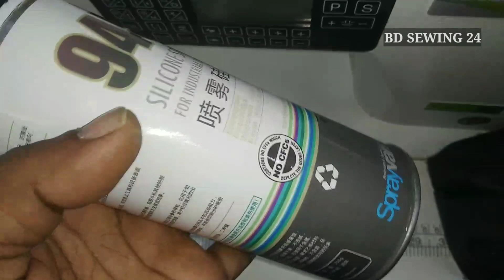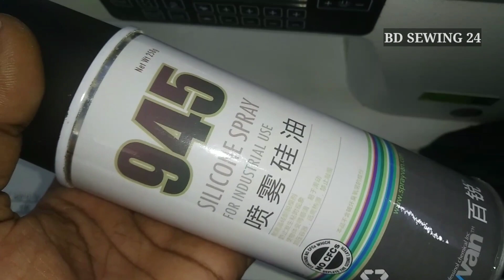সেলাই মেশিনের সুতা কাটার কারণ কি | sewing machine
সেলাই ফাঁকা হলে ভিডিও টি আপনার জন্য সেলাই মেশিন সার্ভিসিং। salai masinar salai faka hobana !

সেলাই মেশিনে সুতা ছিড়ে যাওয়ার ৪ টি কারণ জেনে নিন।Sewing Machine Problem and Solution part one

সেলাই মেশিনে সুতা কাটার কারন---সেলাই মেশিনে সুতা কেটে যায়

সেলাই মেশিনের সুতা ছেঁড়ার সমাধান।

নিচের সেলাই আর সমস্যা হবেনা। nicar
salai somossar somadan

উপরের সেলাই গুটি গুটি হলে ভিডিও দেখে ঠিক করে নিন সেলাই মেশিনের। uporar
salai somossar somadan

কিভাবে সঠিক নিয়মে সেলাই মেশিনের সুই লাগান || How to thread a sewing machine needle

নিচের সেলাই গুটি গুটি হয় কিভাবে সমাধান করবেন

সেলাই গুটি গুটি হয়, বারবার সুতা কেটে যায়, মোটা কাপড় সেলাই হয় না, সমস্যার সমাধান

Why Thread Breaks? Main Reasons of Upper Thread Breaking on Sewing Machine

Sewing Machine Dandral Setting & Cam Setting & Teeth Setting Check Karne Ka Tarika | Silai Machine

ওপরের সেলাই গুটি গুটি | নিচের সেলাই দলা হয় সেলাই ফাঁকা ফাঁকা হয় | শব্দ হয় সেলাই কাটে

সেলাই মেশিনে সুতা লাগানো
সুতা কাটার যন্ত্র
সেলাই মেশিন মেরামত
ববিনে সুতা পড়ানো
ডবল সেলাই মেশিন
সেলাই মেশিনের বিভিন্ন অংশের নাম
সেলাই মেশিনের নিচের সেলাই সমস্যা
সেলাই মেশিনের উপরের সেলাই সমস্যা
সেলাই মেশিনে সুই লাগানোর নিয়ম
সেলাই মেশিনের ববিন কেস লাগানো
সেলাই মেশিনের সমস্যা ও সমাধান pdf
সেলাই মেশিনের টেনশন
juki sewing machine timing adjustment
how to fix timing on juki sewing machine
how to set the timing on a juki sewing machine